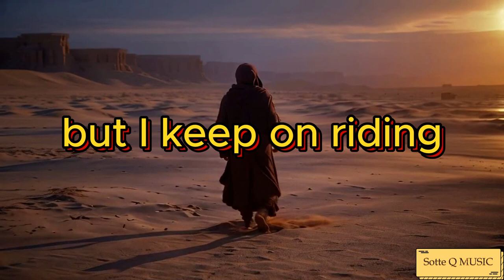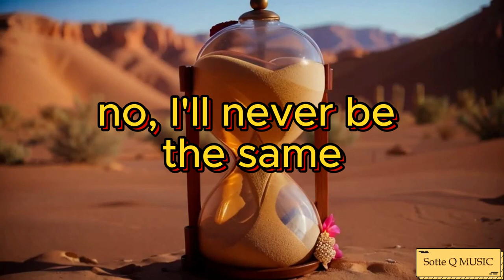(AI SONG) ♪ FOREVER AND A DAY | SOTTE Q Music (Acoustic western style)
You are watching the original video. A song created by Sotte with AI.

★ Lyrics

[Verse]
I saddle up, riding the sunset
leaving memories, we once shared
desert whispers, mean in the night
but I keep on riding, won't turn back away

[Chorus]
Forever and a day, it'll get over you
I'll roam these dusty trails, searching for something new
but deep in my heart, no, I'll never be the same
Forever and a day, I'll carry the weight of your name

Music, Take me home...